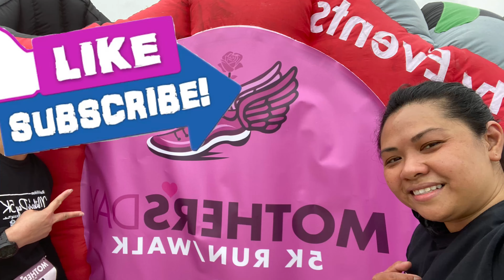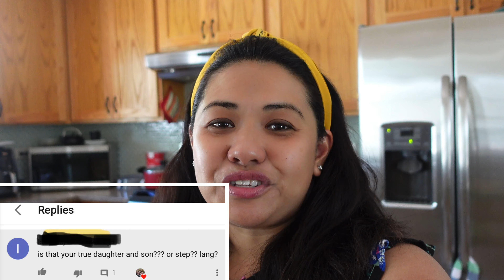take 2: R E A L or S T E P kids ? NapakaLAKI ng TYaN ng M0MMY / my BIGGEST blessing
This Video is to answer the question of one of our subscriber : If my kids are my real or step kids only